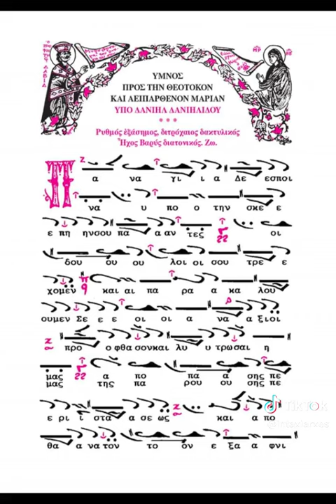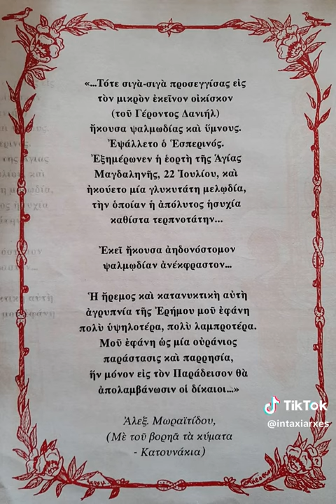Πρόταση από το lavaron.com.gr για τις Αφιερωματικές Εκδόσεις